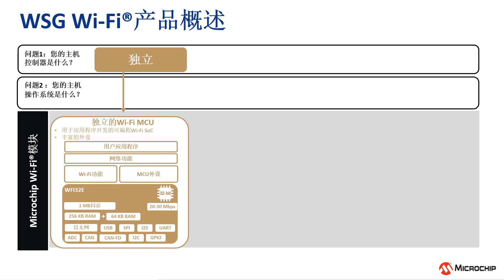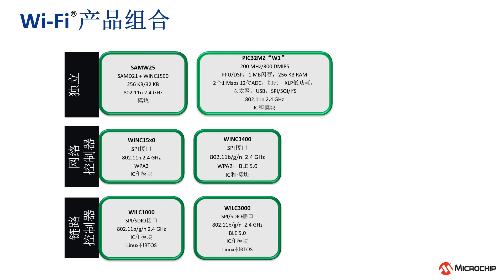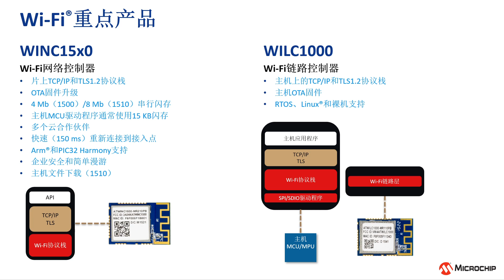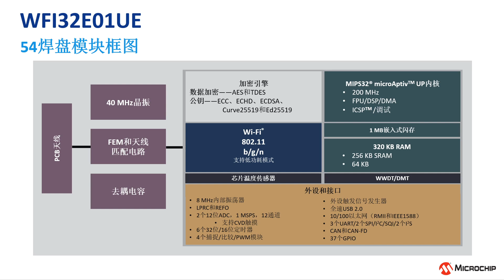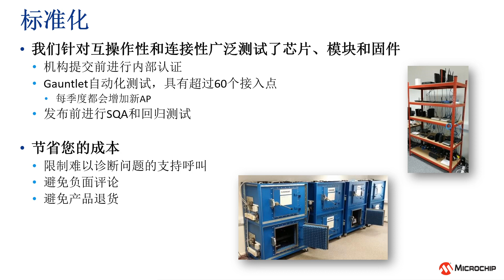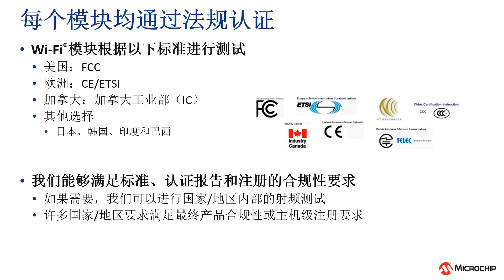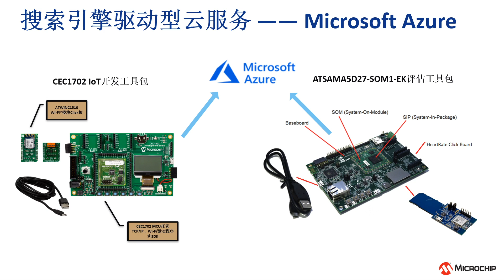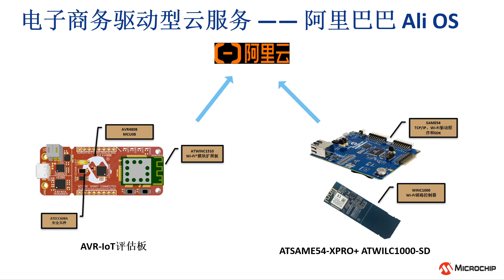Wi Fi®产品系列概述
本视频介绍了Microchip的Wi-Fi®产品系列和解决方案。